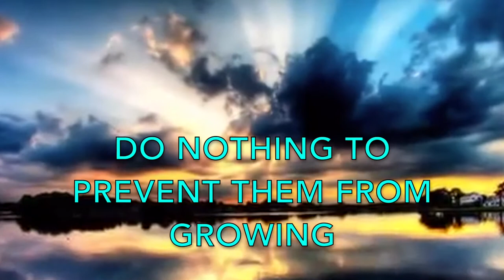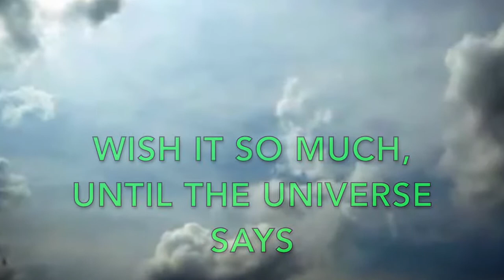WINGSUIT DREAM COME TRUE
OMGGGG WINGSUIT DREAM COME TRUE 😍😍😍😍😍

Alright Alright people here's my dream come true 🤣
Here's my first very first 2 WINGSUIT FLIGHTS EVER.
I worked soooo hard to make this happen, it's been several years dreaming, sometimes not taking a day off in a month from work so I could be closer to this dream.
I can't believe I did it!

This is really meaningful, I have always wanted to fly!!
I cried the first time I skydove by myself a year ago and now I cried when I finished this vid and saw the final edit LOL
😂😂😂😂😂😂 (type ME TOO if u cried too or at least were close to)
I just feel so grateful there's no words just pure bliss pure LOVE.
I love life, Love myself, I love you, thank you thank you for your encouragment for me to keep posting and sharing.
I have this other dream of making inspirational FILMS and I mean, I've never done it, video is a bit long but c'mon I'm just sharing my heart, my thoughts, my love, don't know much about video production but I'd like to say this turned into my first inspirational video LOL so cheers! just Watch
It's a real story, I left Cozumel Island Mexico and drove my vehicle all the way just to come here become a WINGSUITER "Flying Squirrel" 😂 but It's a WINGSUIT not a squirrel suit just so ya'll know 😉

So yeah I wanna make Films and inspire others!
I cannot not tag all 3,000 peeps I got on here.
So PLEASE SHARE if you like! Thanks again! And don't stop believin. (cheesy but true, it works!!)
Namaste

I hope ir does!!
So PLEASE SHARE if you like! Thanks again!
Namaste